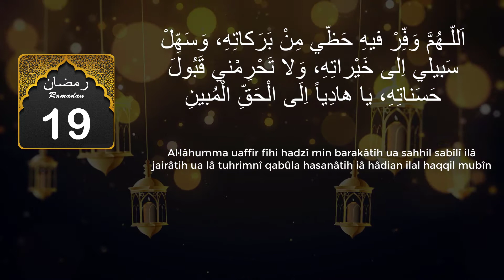🌜 Du'a ( Supplications) - Day 19 of the month of Ramadan | The Best Dua For Ramadan 2022 ⚡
🌙 Everything you need to know about the month of Ramadan in one Salat app: 🌝

Supplication for the 19th day of the month of Ramadan:

اَللّـهُمَّ وَفِّرْ فيهِ حَظّي مِنْ بَرَكاتِهِ، وَسَهِّلْ سَبيلي اِلى خَيْراتِهِ، وَلا تَحْرِمْني قَبُولَ حَسَناتِهِ، يا هادِياً اِلَى الْحَقِّ الْمُبينِ

Al·lâhumma uaffir fîhi hadzî min barakâtih ua sahhil sabîlî ilâ jairâtih ua lâ tuhrimnî qabûla hasanâtih iâ hâdian ilal haqqil mubîn

O Allah, on this day, multiply for me its blessings, and ease my path towards its bounties, do not deprive me of the acceptance of its good deeds, O the Guide towards the clear truth.